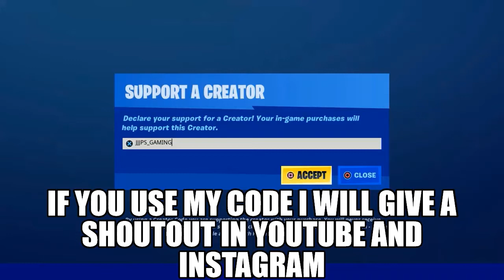Destroy Enemy Structures with a Pickaxe (10) - Fortnite Week 4 Epic Challenges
I recommend playing Team Rumble for this challenge. Simply wait until you see an opponent use his / her builds and then make your way over there. In case you get eliminated, just respawn and head towards the same place and start breaking the structures again.

Fortnite Chapter 2 Season 5 - All Week 4 Challenges Epic & Legendary Quests

Epic Quests
Eliminations within 5m (1)
Eliminations While Below 50 Health (1)
Eliminations at Full Health and Shields (1)
Destroy Enemy Structures with a Pickaxe (10)
Damage Opponents with a Pickaxe (100)
Collect a Tomato Basket from a Nearby Farm (1)
Ignite and Dance at a Tomato Shrine near Pizza Pit or Pizza Food Truck (1)

Legendary Quest
Damage from Above (4,000)

Fortnite Support-A-Creator Code: JJJPS_GAMING
Use This Code when you buy anything from itemshop and i will give you a SHOUTOUT in my Youtube and in Instagram.
(I am able to know who all have used my code in my epic account)

*MY GEARS*
PS4 Slim 1TB
Dual Shock Controller V2
Gaming Monitor
Gaming Headset
Usb Extension
Power Spike

*THINGS DISCUSSED HERE*
How to play Fortnite Battle Royale
How to play Fortnite battle Royale in Single Mode
How to Complete Challenges in Fortnite Battle Royale
How to Complete Quick Challenges in Fortnite Battle Royale
How to Finish Challenges in Fortnite Battle Royale
How to Finish Secret Challenges in Fortnite Battle Royale
How to be a good player in Fortnite Battle Royale
How to go around the Stark Industries in Fortnite Battle Royale
How to Survive & Kill in Fortnite Battle Royale
Trips & Tricks in Fortnite Battle Royale
Next Season 5 Launched in Fortnite Battle Royale
How to survive in Fortnite Battle Royale
Best ways to finish challenges in Fortnite Battle Royale
How to get free battle pass in Fortnite Battle Royale
jjjps gaming
jjjpsgaming
jjjps_gaming